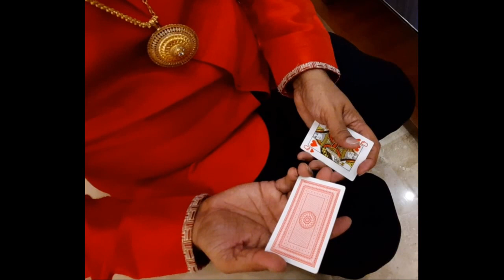Kudroli Ganesh - Now you see it - Now you Don't card magic